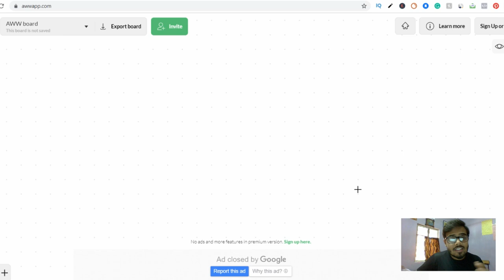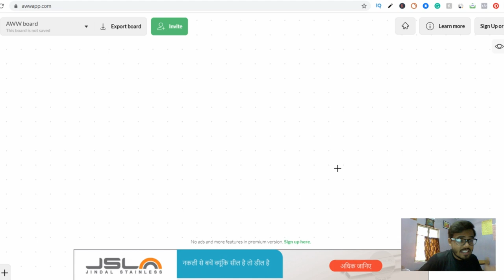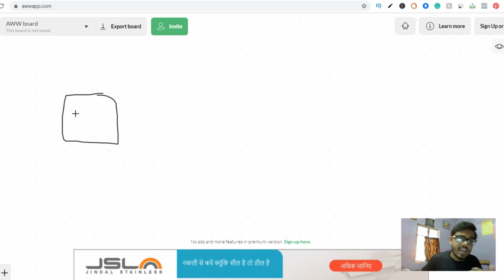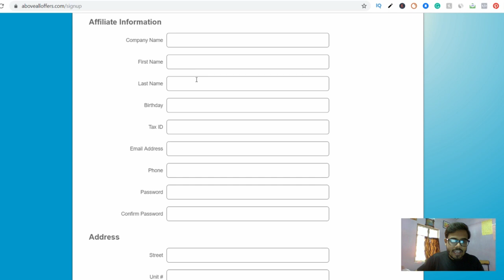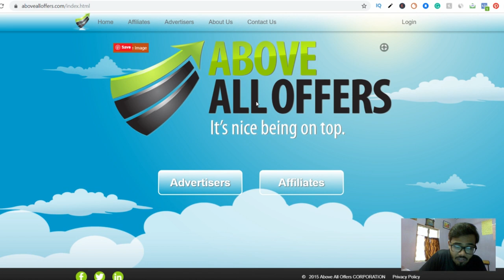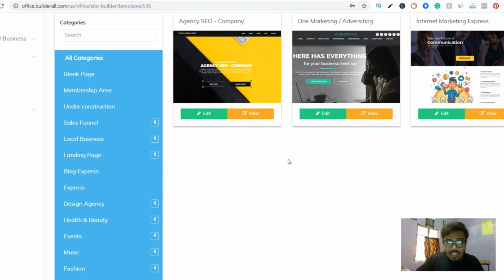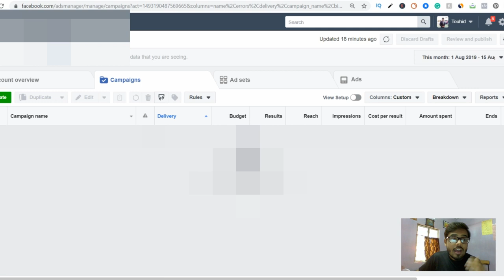APP se lakho kamao ghar baithe | earn money without making own app | 1000$ monthly 🤑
APP se lakho paise kamao ghar baithe | earn money without making own app | 1000$ monthly 🤑 🔥
 [ Hindi/Urdu ]

APP se lakho paise kamao ghar baithe
app se paise kaise kamaye
earn money without making own app
1000$ monthly 🤑
how to earn money with app

KEEP CONNECT
BE HAPPY.